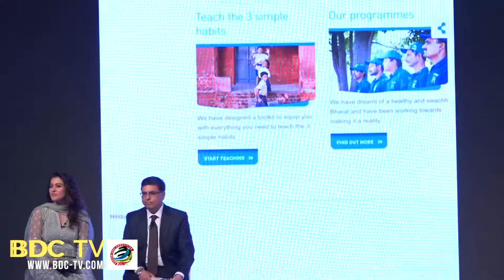Kajol REACTS on playing National Anthem in Cinemas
After continuous debates the Supreme Court had finally said that playing national anthem before screening movies in cinema halls is not mandatory. However, here is Kajol who has an apt reply to the commotion.